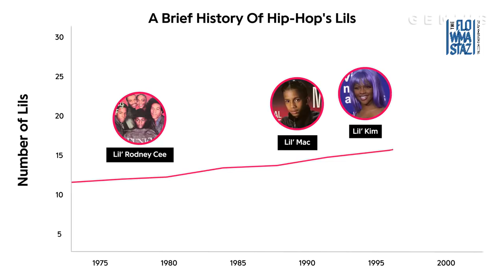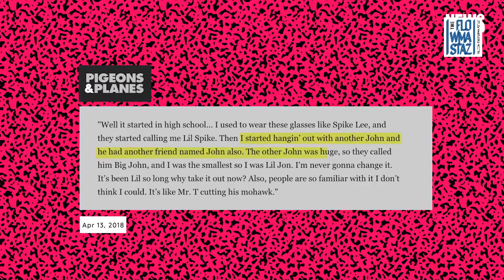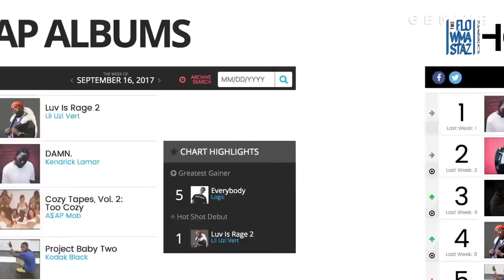Краткая история Lil'ов в рэпе. Русский язык (Flowmastaz)